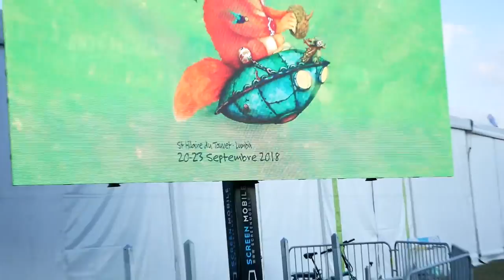The CRAZIEST FreeFlight Festival in the World, Coupe Icare - BANDARRA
The fine folks at Cross Country Magazine invited us to join them at the Coupe Icare this year in St Hilaire in France. It's one of the craziest freeflight festivals in the world and it's been going for 45 years now!

This is just a little montage of what went on and what to expect if you decide to go in the future.

For the Cross Country Magazine interview videos I've done check out their channel.

Thibaut Ferreira, Maria Sousa, Lee Cooper, Gemma Briggs, M_House, Pedro Luzuriaga, Alexandre Castro, Pierre Delisle, Allen Thoe, Cloudbase Mayhem, Pieter Penning, Gregory Sadowy, Brent Bumgardner, The Adventure Report, Daniel Menet, Flybubble Paragliding, Manuel Paradis, Johannes Huchler, Mark Shiels.

Panasonic G80

Rode VideoMicro